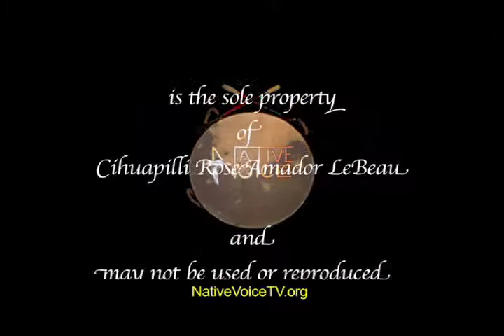NVTV - Aurora Mamea (Blackfeet)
Cihuapilli Le Beau Rose Amador's and Co-Host - Michael New Moon's guest is Aurora Mamea (Blackfeet) and is on Native Voice TV show. Mamea gives her background about her life. Her grandmother was part of the 'Relocation' program in the 1950's. She had been a dancer (Jingle Dancer) since she was three years old. Her career is in Mental Healthcare in Santa Clara County, California. Mamea continues to tell her story of how she has been awarded by her community and she ends by singing her spirit.